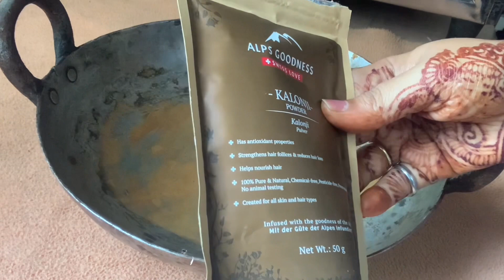ना घंटों लगाना ना सुखाना फिर भी सफ़ेद बाल होंगे जड़ से काले 100% guaranteed homeremedy for greyhair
Hello strongest woman,
How to Identify which Multivitamins/Supplements That Are Best For woman who is  actually working whole in house hold things and have less time  to take care of herself ?Now woman stay free and not to  worry about your health ,because cenvitan brand is solution , they have cenvitan woman will help  you to  bring healthier lifestyle and also to get fit along with  household work.
Show product CLEARLY
Well don’t you worry I am here to make the process easier for you, there are 13 essential vitamins that your body needs  Over 24 key nutrients that are important to fill dietary gaps. It has all vitamins which Men needs in daily routine.
Products of Cenvitan are manufactured in facilities certified to highest standard such as GLP Approved Facility, ISO Approved Facility, FSSAI Approved Facility & WHO GMP Approved Facility and sold in 28 countries and 5 lakh+ happy customers.
There are many brands that came to have 24+ ingredients but however failed to right 100% RDA. I did my research specially looking at the ingredients mentioned on the product and I am very happy with my decision CENVITAN MULTIVITAMIN FOR WOMEN. So, I highly recommend this product to you guys.
Did you know Cenvitan Women has benefits? Some of them are:
•​Boosts metabolism
•​Improves energy & immunity
•​Supports bone strength
•​Support Heart and Bone Health
•​Hormone Regulation
So, what are you waiting for? Don’t  forgot to visit their websites.

hair care
license
Pooja luthra
Safed balon ko Kala karne ka gharelu upay upay
Hina powder
Indigo powder

RELATED SEARCH
सफेद बाल
Safed Balo Ka kala kaise Kar sakte hai kuch hi Mint mein बालों को काला करने के लिए बस यह लगा लो सफेद बाल जड़ से खत्म हो जायेंगे

black hair